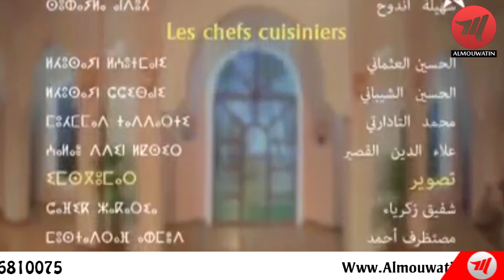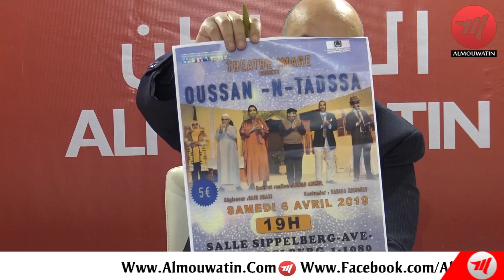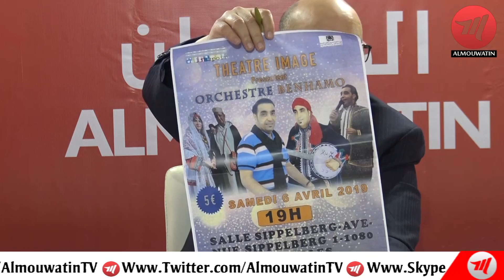جمعية الامل تنظم حفل مسرحي وموسيقى كبير بقاعة سيبلبيغك يو السبت 6 إبريل المقبل بمولمبيك